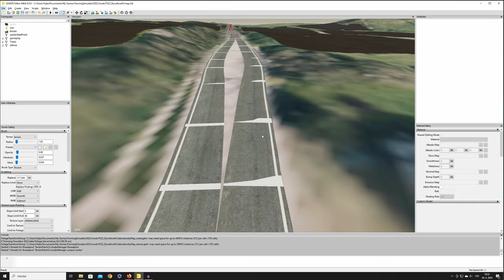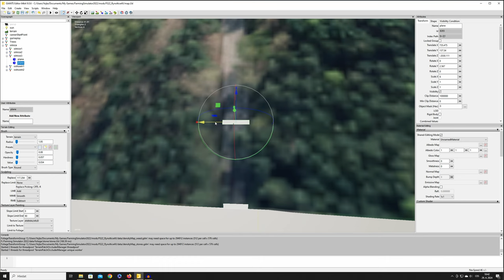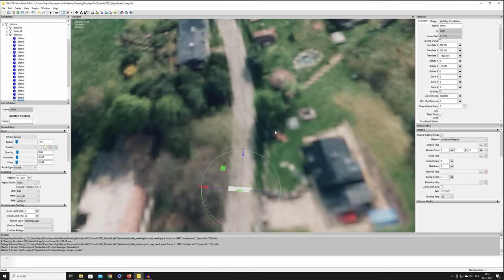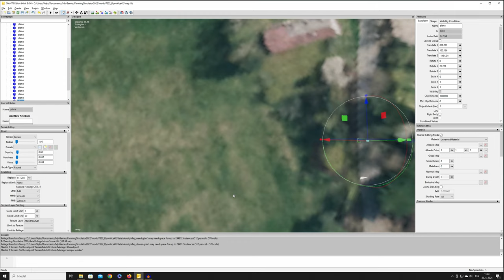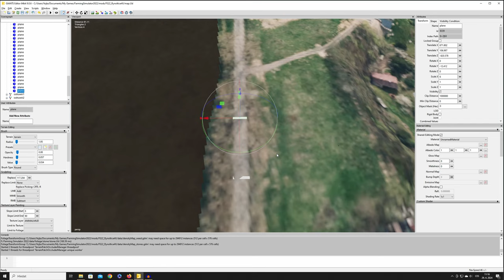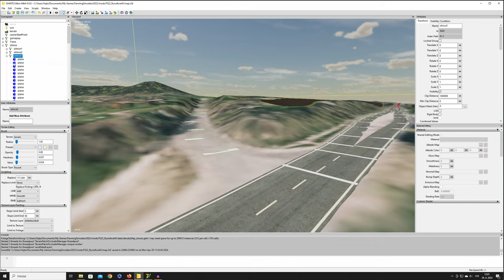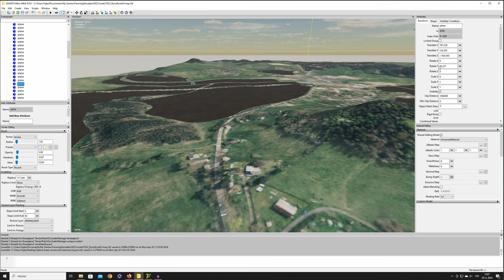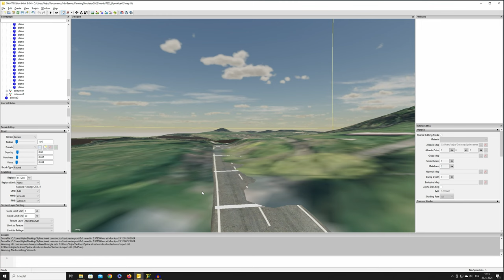Farming Simulator 22 #06 Stavba mapy 4x (Rynoltice) - Výstavba dlouhé silnice. CZ/SK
Ahoj.
Dnes opět navážeme na výstavbu silnice,která bude opravdu dlouhá.
Tak snad se nám to podaří a bude to vypadat dobře.

Moje PC
Procesor - Intel(R)Core(TM)i5-4460CPU@3.2GHz
RAM - 16GB
Grafická karta - Geforce GTX970
Herní příslušenství
volant Trustmaster TS-XW Racer
Herní klávesnice a myš - Cool master devastátor 3

Edit videa - Davinci Resolve 18
Snímání hry - GEFORCE EXPERIENCE
Sluchátka(headset)- Genius GX-Gaming HS-G700V
Mikrofon od - SPC GEAR SM900